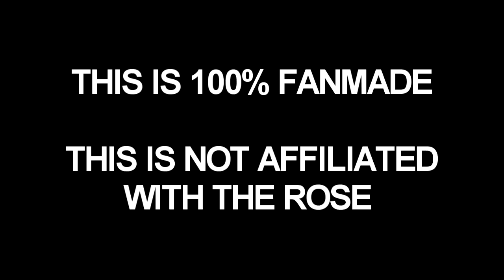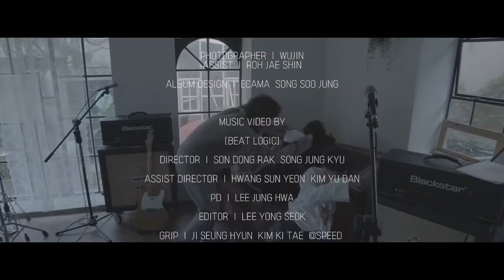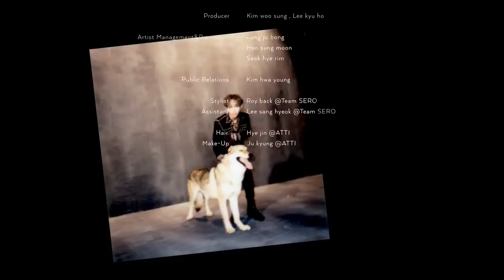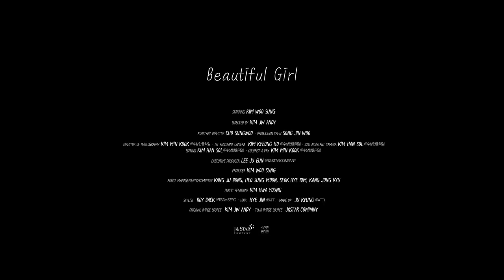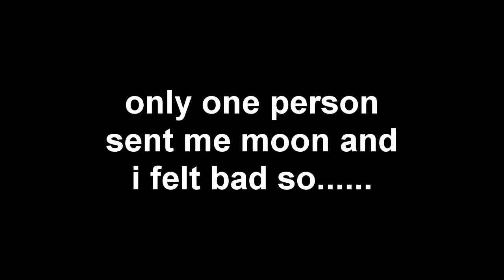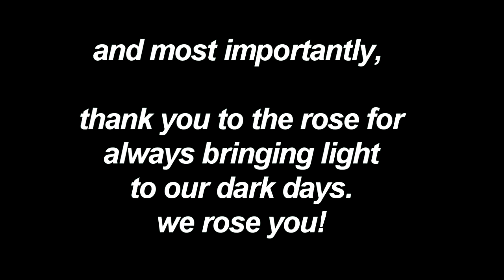We Rose You ONLINE: A Fan-Made Concert for The Rose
please remember to wear your mask outside and stay indoors when you're sick or aren't feeling well! stay safe, friends!